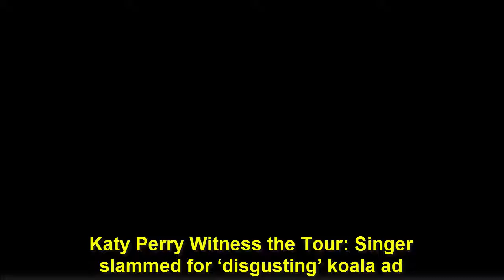Katy Perry Witness the Tour: Singer slammed for ‘disgusting’ koala ad